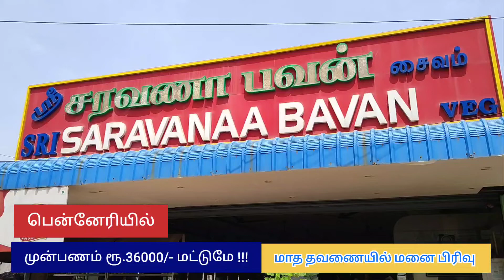Ponneri Market | Balaji Bhavan & Saravana Bhavan Hotal | Ponneri Bus Stop | Ponneri Railway Station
Ponneri Market
Balaji Bhavan Hotel Ponneri
Saravana Bhavan Hotal Ponneri
Ponneri Bus Stop
Ponneri Railway Station

Ponneri is a town located in Chennai Metropolitan Region, Thiruvallur district in the Indian state of Tamil Nadu.

It is located in Ponneri taluk. As per the locals Subhash Chandra Bose stayed in Ponneri.

It is one of the Fastest-growing suburbs of Chennai Metropolitan City.

I Am S.Manikandan Senior Marketing Manager Of *THANIGAI ESTATE & CONTRUCTION* .

Our Copmany In The Field of Real estate For Past 33 Years , We have completed More than Hundred Government Approved Projects In the Name

           *“Gomathi Amman Nagar”*

40% Rate Increase before Five Years..

Now...

 *1, CMDA Approved Plot at Redhills | Madhavaram*

Pay : Rs.52000/- Balance 10 Months Scheme & Bank Loan

 *2, Karanodai Plot @ Panchetti*

Per Sqft : Rs.799/- & Rs.825/-

1 Year & 2 Year Emi Scheme

 *3, OnRoad site Ponneri*

Per Sqft Rate Rs.502/- Rs.430/- & Rs.460/-

1 Year & 2 Year Emi Scheme.

 *4, Ponneri Town Plot*

Per Sqft Rate Rs.898/-

10 Months Scheme.

 *4, Low Budget Plot in Pazhaverkadu*

Per Sqft Rate Rs.275/-

1 Year Emi Scheme.

 *5, Residential Plot for Sale in  Reddipalayam*

Per Sqft Rate Rs.399/-
Agreement Amount Rs.36000/-
1 Year Emi Scheme.

 *6, DTCP Approved Plot @ Tiruvallur*

Per Sqft : Rs.700/-
Agreement : Rs.52000/-
Balance 10 Months & Bank Loan

 *7, DTCP Approved Plot @ Kadambathur.*

Per Sqft : Rs.675/-
Agreement : Rs.52000/-
Balance 10 Months Scheme & Bank Loan

 *8, DTCP Approved Plot in Manavur*

Per Sqft : Rs.322/- & Rs.365/-
Agreement : Rs.36000/-
Balance 1 Year & 42 Months Scheme

 *9, Direct Emi Plot @ Acharapakkam* .

Per Sqft : Rs.150/-
600 Sqft : Rs.1500 x 60 Months

 *10, Direct Emi Plot @ Madhuranthakam*

Per Sqft : Rs.350/-
Monthly Rs.5000 x 42 Month

 *11, GST Road Near Plot @ Olakkur | Near Tindivanam*

Trust, Reliability, Customer Service, Affordable Pricing and Immediate Potential For Appreciation Of Our Site Made us to Reach Such a Height In This Field & We Strive to do the Same

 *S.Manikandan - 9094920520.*